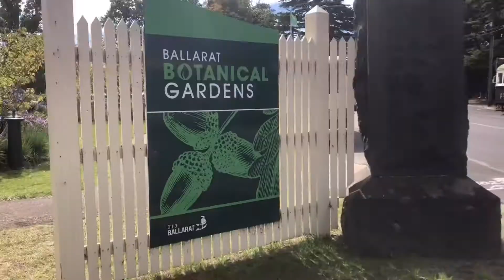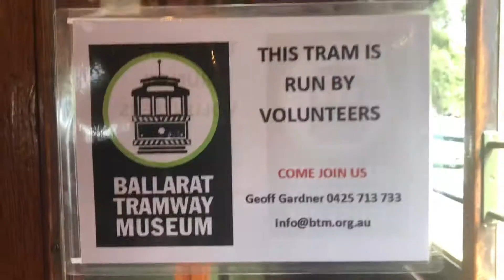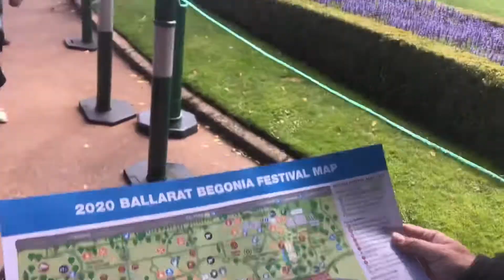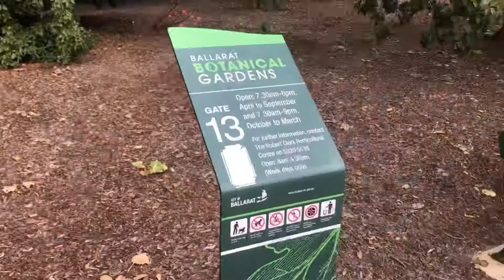Festival Bunga di Ballarat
Festival bunga di Ballarat ini selalu ada tiap tahun, jadi kalo kelewat tahun ini, jangan khawatir, masih ada tahun depan. Festival nya pun selalu terjadi di hari yang sama, yaitu liburan panjang Hari Buruh Victoria. Rata-rata keluarga yang anaknya udah pada gede biasanya bakalan lebih milih untuk "melarikan diri" dengan cara nginep di suatu tempat yang jauh dari rumah. Karena memang acara di sini lebih cenderung ditargetkan buat anak-anak di bawah umur, alias yang masih butuh pengawasan orang tua.

Bunga Begonia adalah yang menjadi pusat perhatian di sini. Festival bunga ini sebenernya ada juga di indonesia, cuma gw kurang paham gimana suasana festival bunga di Indo. Yang pernah sampe ke telinga gw malah, pernah ada kebun bunga di suatu desa, diposting, viral, lalu dalam hitungan ga sampe 3 hari, ladang bunga itu rusak semua.

Sama-sama gratis, festival bunga ini pun gratis, dari naik tram nya sampe pot tanaman nya. Gratis bukan berarti bisa diperlakukan cuma-cuma. Gw ga ada liat ada security atau staff yang jagain di tiap tanaman, tapi ga ada yang berani metikin, apalagi nidurin bunga nya demi dapet foto yang instagramable.